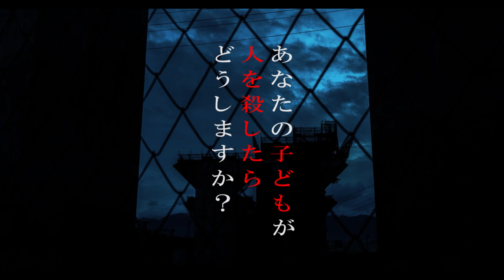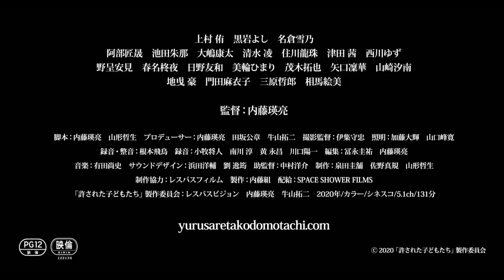映画『許された子どもたち』予告編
『許された子どもたち』
5月9日(土)ユーロスペース他にてロードショー！

主演：上村 侑
出演：黒岩よし　名倉雪乃
阿部匠晟　池田朱那　大嶋康太　清水 凌　住川龍珠　津田 茜　西川ゆず
野呈安見　春名柊夜　日野友和　美輪ひまり　茂木拓也　矢口凜華　山崎汐南
地曵 豪　門田麻衣子　三原哲郎　相馬絵美

監督：内藤瑛亮
プロデューサー：内藤瑛亮　田坂公章　牛山拓二
脚本：内藤瑛亮　山形哲生
撮影監督：伊集守忠
照明：加藤大輝　山口峰寛
録音・整音：根本飛鳥
録音：小牧将人　南川 淳　黄 永昌　川口陽一
サウンドデザイン：浜田洋輔　劉 逸筠
助監督：中村洋介
制作：泉田圭舗　佐野真規　山形哲生
制作協力：レスパスフィルム
製作：内藤組

「許された子どもたち」製作委員会：レスパスビジョン　内藤瑛亮　牛山拓二

2020年／日本／カラー／1.90:1／5.1ch／131分
配給：SPACE SHOWER FILMS

あなたの子どもが
人を殺したら
どうしますか？

　本作は実際に起きた複数の少年事件に着想を得たオリジナル作品である。『先生を流産させる会』『ライチ☆光クラブ』『ミスミソウ』など、その衝撃的な内容により作品が発表されるたび物議を醸す監督・内藤瑛亮が８年の歳月をかけて構想し、自主映画として完成させなくてはならなかった問題作。

　本作を制作するにあたり、10代の出演者を対象にワークショップを開催し、少年犯罪や贖罪の在り様について共に考えを巡らせた。撮影は2017年の夏から冬、そして2018年春と長期間に渡り行われた。季節による風景の変化や役者の成長を取り込み、作品に豊かな広がりを加えていった。いじめや少年事件という社会問題を通じて、現代に蔓延する生きづらさを鋭く切り取った本作は、観る者の価値観や倫理観を激しく揺さぶるに違いない。今、内藤監督による“教育映画”2時間目が開始を告げる―。

信じることが「愛」なのか、
守ることが「罪」なのか。
倫理観が試されるー。

少年たちは同級生を殺した。だが、裁かれなかった。

　とある地方都市。中学一年生で不良少年グループのリーダー市川絆星（いちかわ・きら）は、同級生の倉持樹（くらもち・いつき）を日常的にいじめていた。いじめはエスカレートしていき、絆星は樹を殺してしまう。警察に犯行を自供する絆星だったが、息子の無罪を信じる母親の真理（まり）の説得によって否認に転じる。そして少年審判は無罪に相当する「不処分」を決定する。絆星は自由を得るが、決定に対し世間から激しいバッシングが巻き起こる。そんな中、樹の家族は民事訴訟により、絆星ら不良少年グループの罪を問うことを決意する。